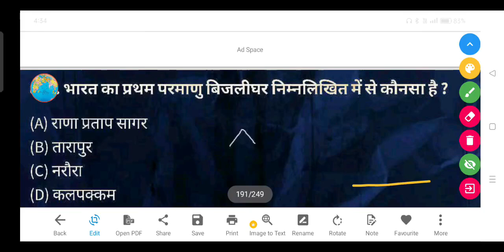भारत का प्रथम परमाणु कौन सा है ? - (A) राणा प्रताप सागर (B) तारापुर (C) नरौरा (D) कलपक्कम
भारत का प्रथम परमाणु बिजलीघर निम्नलिखित में से कौनसा है ?

(A) राणा प्रताप सागर

(B) तारापुर

(D) कलपक्कम